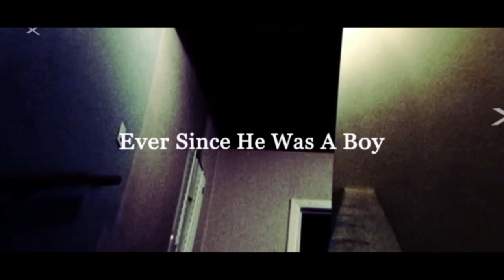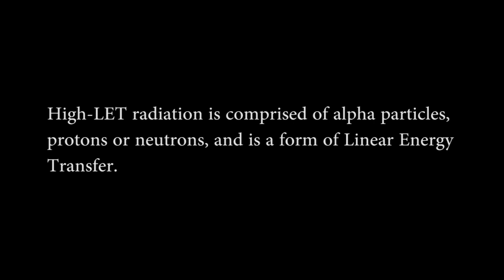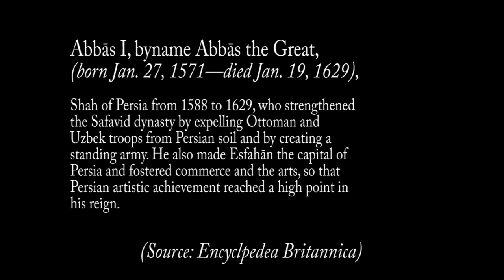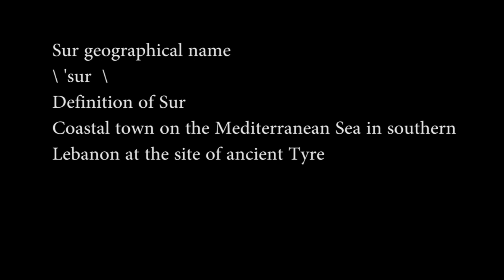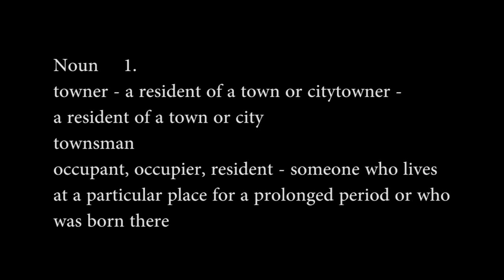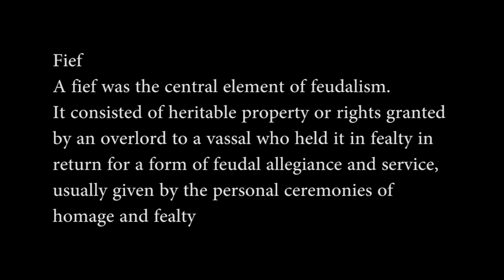Spirits SCREAM as I Combat Them - Emotional Session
Say hello to our PATREONS! MARY H, HEATHER B, KATHRYN M, JOYCE S, DEENA G, DANIEL K, MTZ FAM, KEL R, AMY G, DAWN, PERKINS PARANORMAL, GINA M

Check out the ABOUT SECTION for fun additional links and information on equipment, merch and MORE!

Saving Ghosts studies the paranormal by researching life after death communication. We use a variety of tools such as the Angel Phone, Angel Box, PSB7 and the Afterlight Box App, just to name a few.
Our mission is to assist in helping spirits cross over into the light, usually with the help of Archangel Michael and Archangel Raphael.